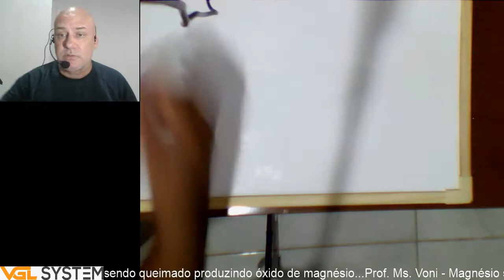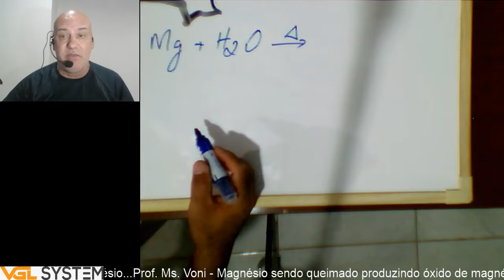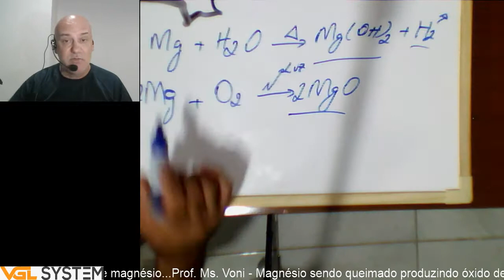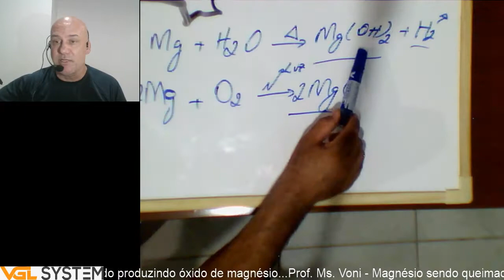Magnésio em Chamas.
Magnésio em fita sendo colocado em contato com chamas de bico de bunsen. A reação é de combustão do magnésio formando o óxido de magnésio. Mais informações visite o nosso site: